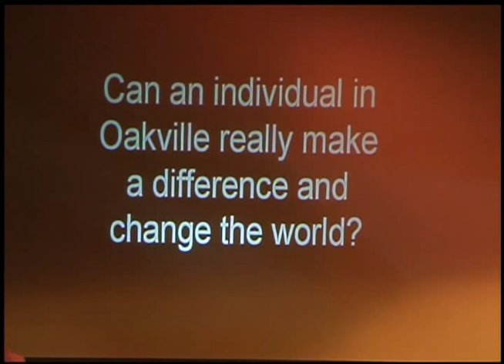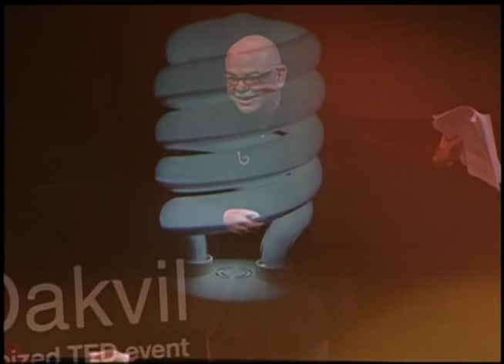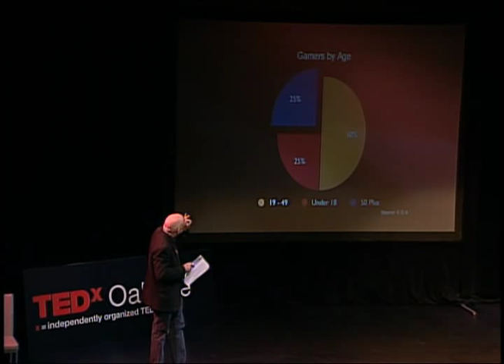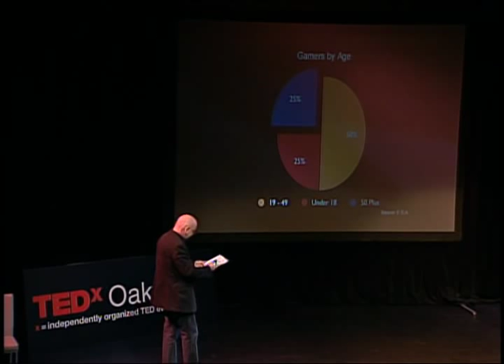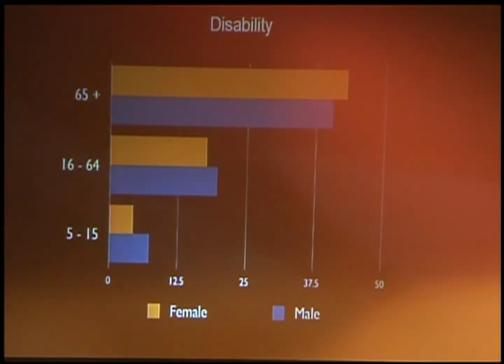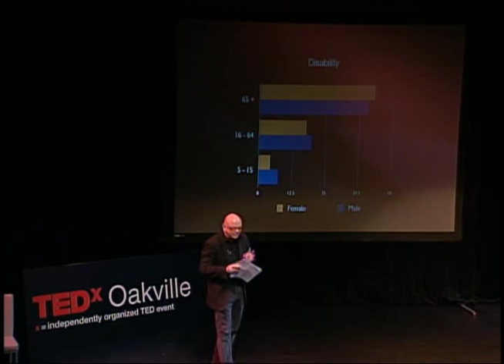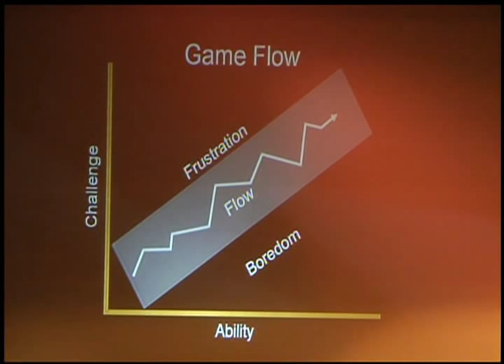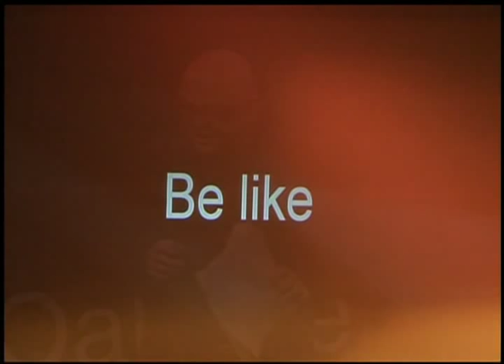TEDxOakville - Avrim Katzman - Visual Design Animation & Gaming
For over 25 years Avrim Katzman has been the senior professor in the internationally renowned Computer Animation Program at Sheridan College Institute of Technology and Advanced Learning as well as the founding Director and principal investigator of Sheridan's first research institute, the Visualization Design Institute. He teaches Game Design and Theory, and Game Development, in the Communications Culture and Information Technology Program, a joint program with the University of Toronto, and is the curriculum architect of Sheridan's Bachelor of Applied Arts degree in Game Design. Prof. Katzman's current research focuses on the use of video games to improve cognitive functioning in older adults and the application of game technologies to feature film production.